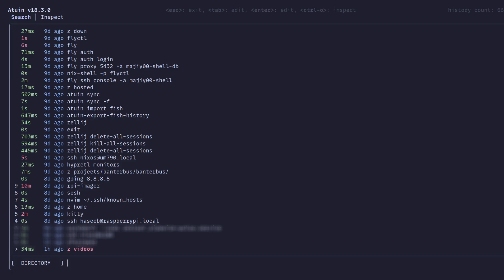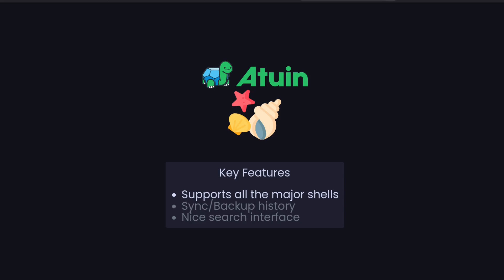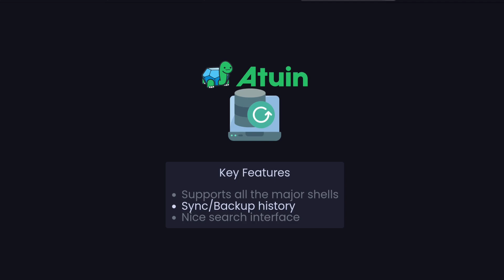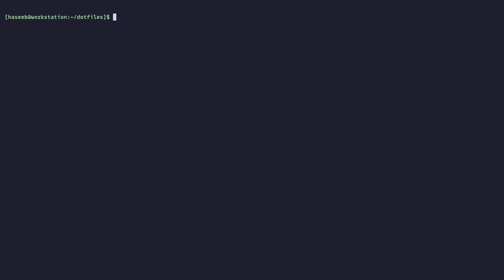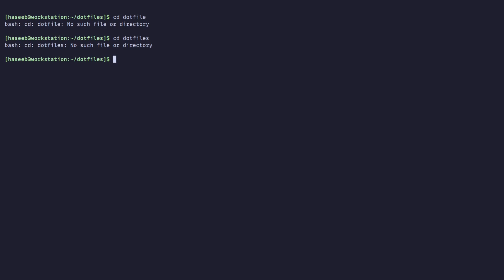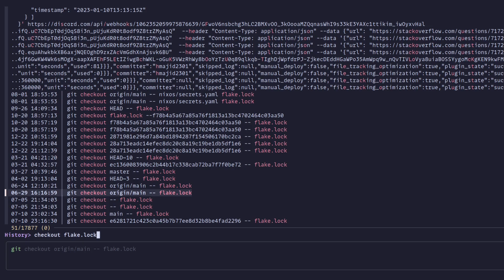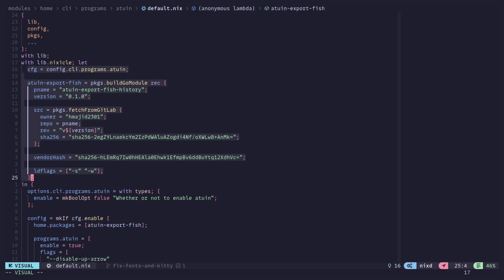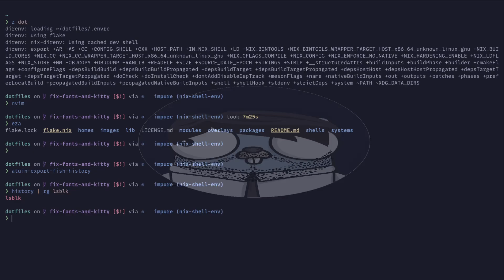Manage your shell history with Atuin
This is the first video in a series where I will showcase CLI tools I use a lot. Focusing on tools you may not have heard of. In this series, we will go over what the tools do, how I have set them up (usually in Nix) and how I integrate them into my workflow

In this video, we will go over the tool Atuin, which aims to improve how you manage your shell history. Providing an easy way to back up and sync your shell history across multiple device.

Contents:

00:00 Introduction
00:20 Demo
01:39 What is Atuin?
01:54 Features of Atuin
04:33 Built-in reverse search
05:16 FZF reverse search
07:56 Atuin in Nix
10:43 atuin-export-to-fish
08:29 Nix Flake Outputs
11:55 Outro

As ever, if you have any suggestions or feedback, please leave a comment or get in touch.

Also, apologies for the Firefox top bar you can see in some of the clips. I only noticed during editing and didn't have time to redo the videos.

(Created using animotion)